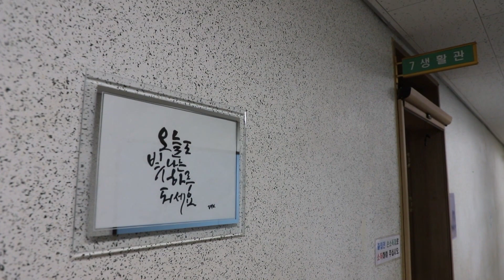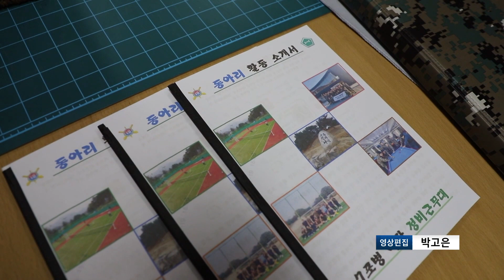7포병여단, 정비근무대 무사고 1,600일 달성 [국방홍보원]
7포병여단, 정비근무대 무사고 1,600일 달성 [국방홍보원]

육군 7포병여단 정비근무대가 무사고 1,600일 달성 기념행사를 열었습니다.
1,600일간 무사고 비결이 무엇인지 이채원하사 가 보도합니다.

무사고 기념 돌탑에 1,600 숫자를 쌓아 올립니다.

육군 7포병여단이 20일 정비근무대 인명과 장비 무사고 1,600일을 달성했습니다.

부대는 이를 기념하는 군 기강 확립 행사를 열어 무사고 1,600일 달성에 기여한 장병들을 격려했습니다.

부대는 무사고의 비결이 지휘관 중심의 공동체 의식으로 전 장병이 하나로 뭉쳐 안전을 최우선으로 임무 수행을 해왔기 때문이라고 말했습니다.

[최창호 소령/ 7포병여단 정비근무대장]
: 먼저 1600일을 달성하기 위해서 같이 노력해준 장병 및 용사들에게 감사의 말씀 전하고 싶습니다.
앞으로 우리가 계속한 것처럼 이것을 바탕으로 2000일, 2500일을 달성하기 위해 노력하겠습니다.

또 다른 비결은 부대가 실시하고 있는 캘리그라피와 퍼즐, 테니스, 풋살 등 7개 이상의 동아리 활동이었습니다.

부대는 무사고 전통을 이어가기 위해 지속적인 사고예방과 단결활동을 하고, 앞으로도 싸우면 반드시 이기는 부대가 되도록 최선을 다하겠다고 말했습니다.

국방뉴스 이채원 입니다.